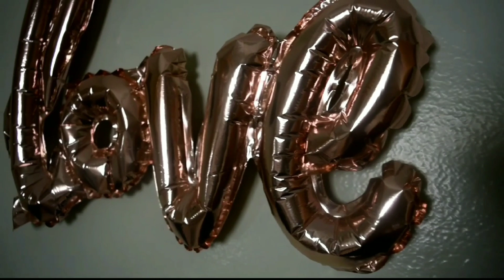روتيني الصباحي الهادئ في نهاية الأسبوع | routine du matin